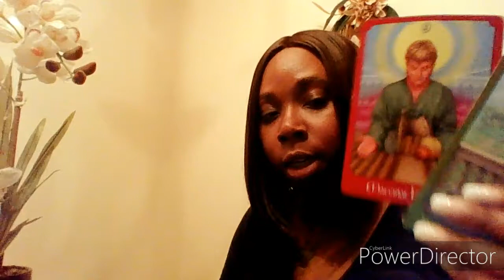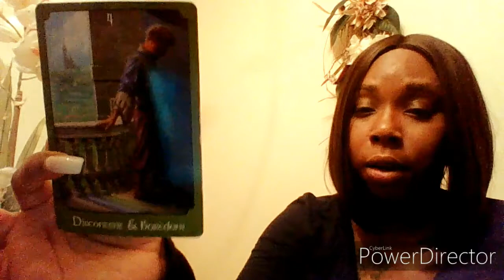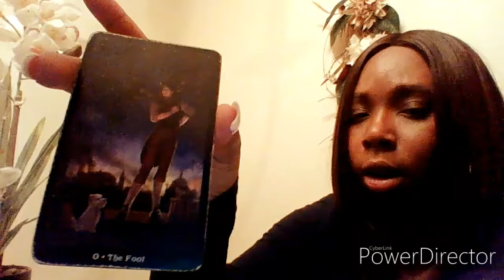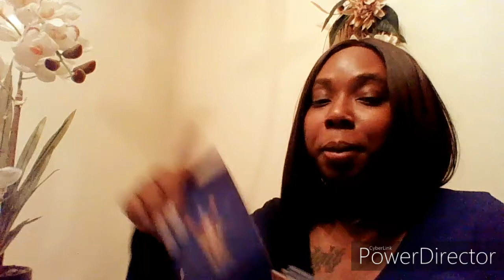Aquarius January 14-31 "BIG LESSON!! Get up & Go get it YOURSELF💪🏾”